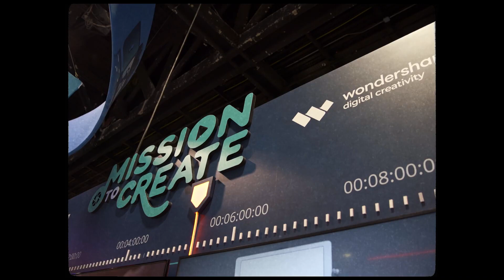Vidcon2019！シークレットコードは AgentFilmora !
今年もやってきましたオンライン動画の祭典、Vidcon！
今回はおなじみFilmora動画編集の、JJとエリオットがエージェントJとELに扮し、スタッフとともに、アメリカのアナハイムで開催されたVidconに参加してきました。
会場に潜入の様子をとらえた昔懐かしスパイ風動画は必見！果たしてシークレットミッションの成果はいかに！？